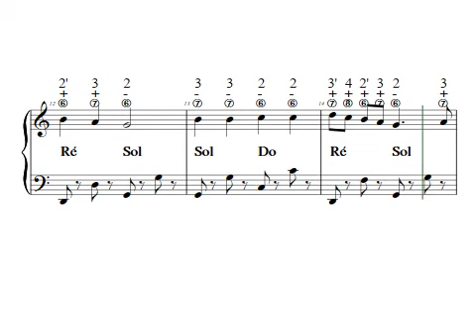Branle D'ossau N1